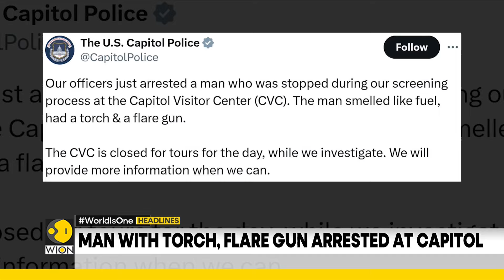Astronauts Post Election Day Photo | Man with Torch, Flare gun arrested at Capitol | WION Headlines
Top headlines of the hour:

-  US voters cast ballots in Tight Race
-  Astronauts Post Election Day Photo
-  Netanyahu Fires Defence Minister Gallant
-  IDF Hits Hezbollah Weapons Depot In Syria